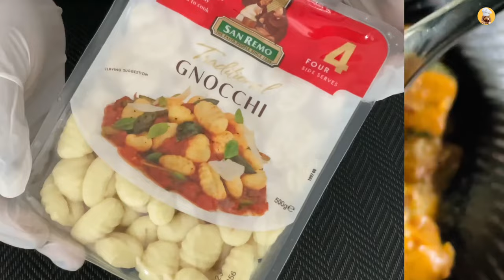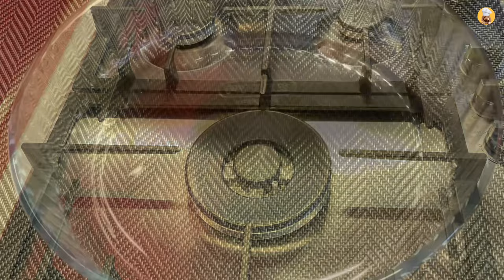Creamy Chicken Gnocchi | Ready in 30 mins | Dota’s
This 30-minute chicken & mushroom gnocchi recipe is ideal for a hectic lifestyle. Full of delectable flavours that simply explode in your mouth with every bite! It's a meal that the whole family will simply love.